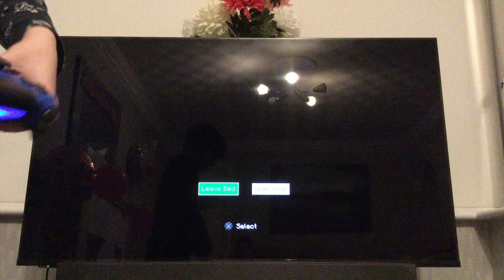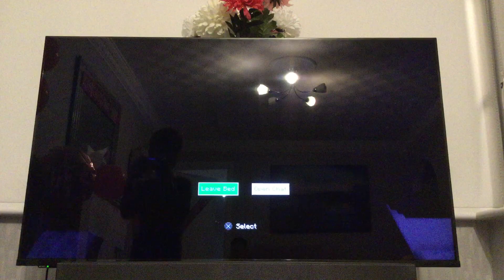(EP 4) MINECRAFT GAME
I am doing nothing today.